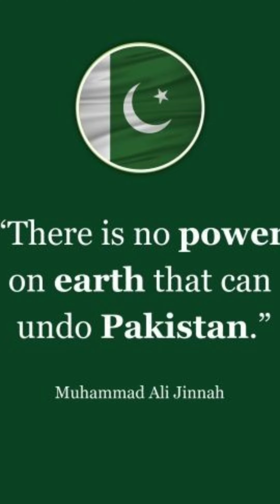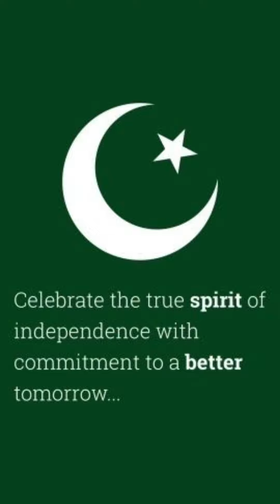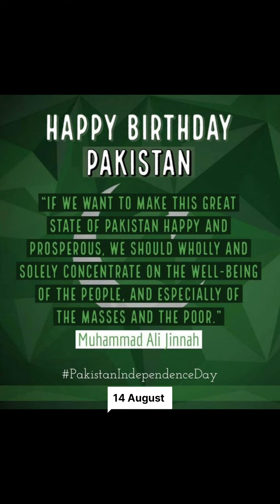14th August: Celebrating Independence 🇵🇰 - A collection of Pictures | World of we 3